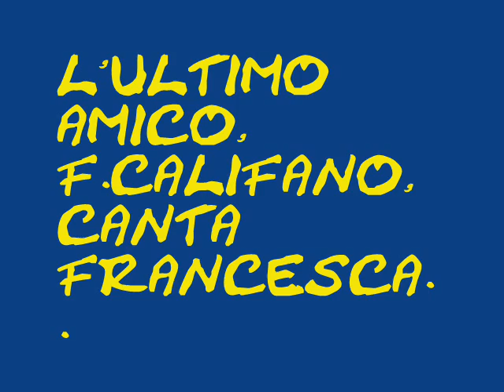L'ULTIMO AMICO F.CALIFANO CANTA FRANCESCA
VOCE E IMMAGINI MIE